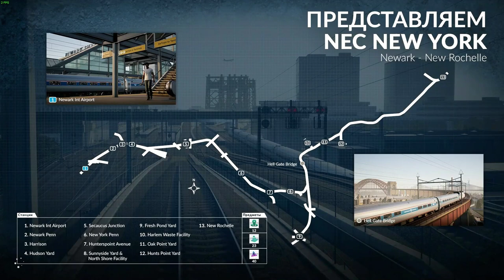TRAIN SIM WORLD ЧАСТ 16 СТАЛЬНЫЕ НЕРВЫ ПРОХОЖДЕНИЕ НА РУССКОМ БЕЗ КОММЕНТАРИЕВ